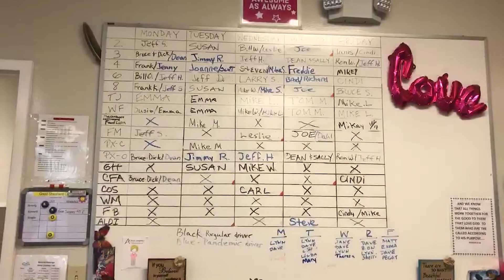Good Shepherd Center Virtual Tour 2021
Take a Virtual Tour of Good Shepherd Center with Executive Director Katrina Knight.